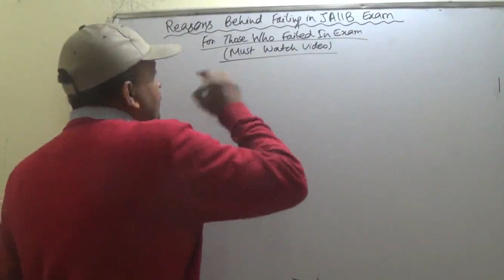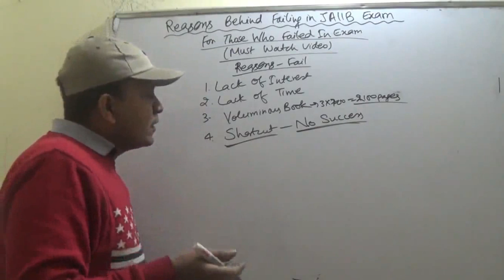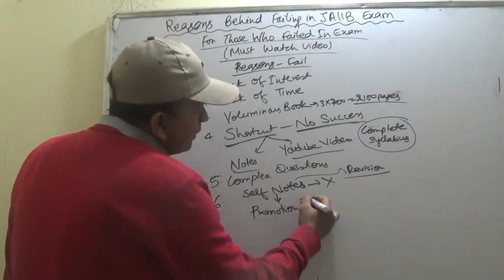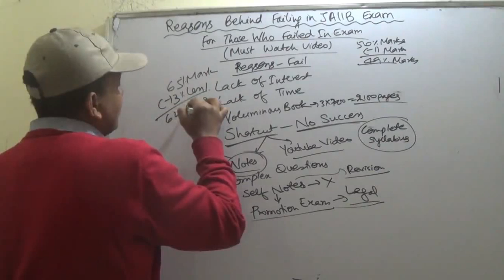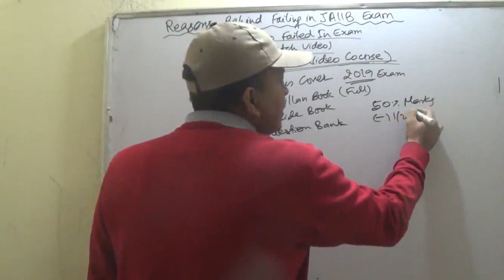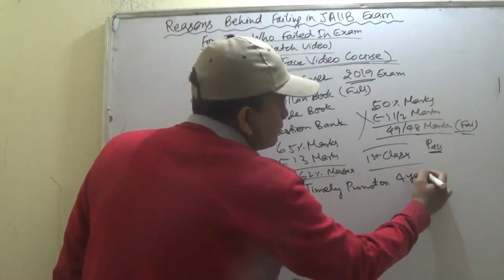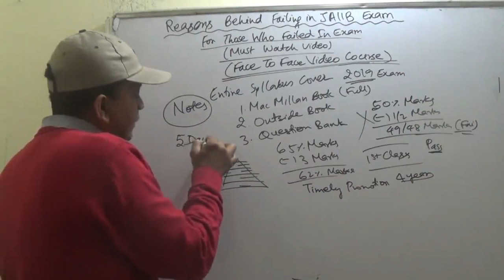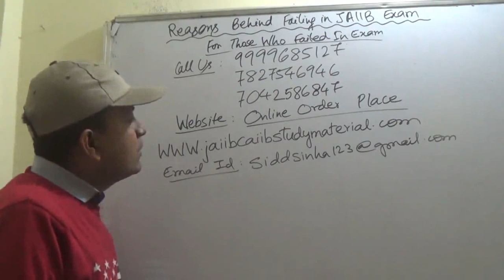{Those Who Failed In JAIIB Exam} ((Pass JAIIB Exam 100% Guaranteed))